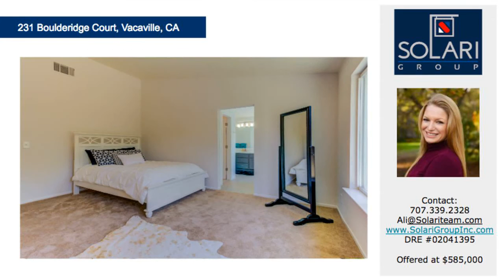Homes for Sale in Vacaville / 231 Boulderidge Court / Very Desirable Location!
231 Boulderidge Court, Vacaville, CA 95688 5 Bedroom, 3 Bathroom, 2,487 Sq Ft, 0.17 Ares A home to be proud of. This big, beautiful Spanish-style, two-story stucco home sits on a welcoming court amid other gracious homes in sought-after school district. True cooks kitchen offers superb work layout, bountiful storage,sparkling white cabinetry, stainless accents, gas cooktop/electric oven & solid surface countertops. Hardwood downstairs; carpet in all bedrooms - one down, four up. Great yard for adults, kids & pets to relax & play in.   Browns Valley. Vallejo. Top Agent. Sell Your Home in Solano. Real estate. Solano County. Fairfield. Homes for Sale. Eastridge. Solano Countys Top Realtor. Upgraded Home. Updated home. Open Concept. Luxury Home. Luxury Real Estate in Solano County. Gated Community. Wood Floors. Tiled Backsplash. Brand New Construction. Low maintenance yard. Real Estate for Sale. Homes with Large Yards. Real Estate Community Distance to San Francisco. Top producer. Vallejo Housing. For Sale in Solano County. Top Realtor in Solano County. Top Selling Real Estate Team. Brand new Appliances. Fairfield real estate. Investor Special. Investment Property. Flip property. Solanos Top Agent.    5 Bedroom Home in Fairfield, LIKE NEW, 231 Boulderidge Court, Vacaville, CA 95688 The Solari Group / Solano County Real Estate / 231 Boulderidge Court Homes for Sale in Vacaville / 231 Boulderidge Court / Very Desirable Location!    231 Boulderidge Court / The Solari Group / Like New Home Solano County Real Estate / 231 Boulderidge Court / Large Home in Great Cul-De-Sac Location 231 Boulderidge Court / Solano County / Real Estate 231 Boulderidge Court / Nicole Solari & Ali Cosetti / The Solari Group The Solari Group / 231 Boulderidge Court / Vacaville Homes for Sale Solano County Real Estate / 231 Boulderidge Court / Top Solano County Real Estate Team